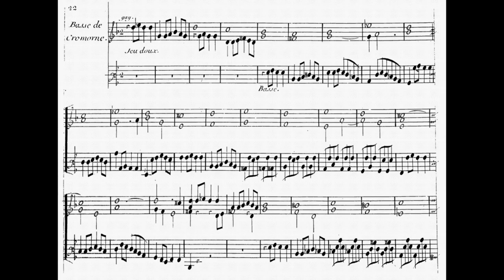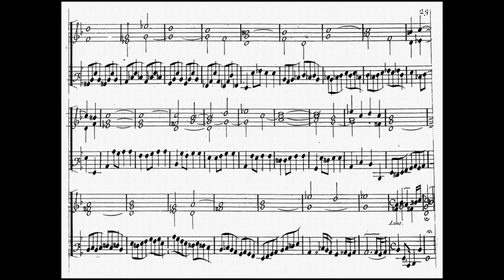Louis-Nicolas Clérambault - Basse de Cromorne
Louis-Nicolas Clérambault (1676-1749): Basse de Cromorne (dalla "Suite du deuxiéme Ton").

Registrazione per uso privato. Leonardo Carrieri, organo.